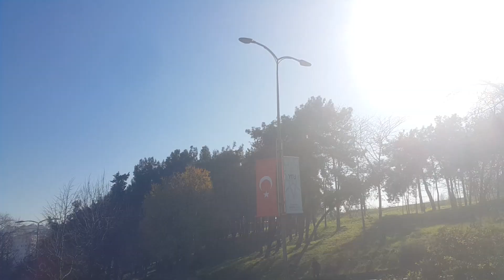Davutpaşa Campus - How Nice to Receive the Prayer of the Universe